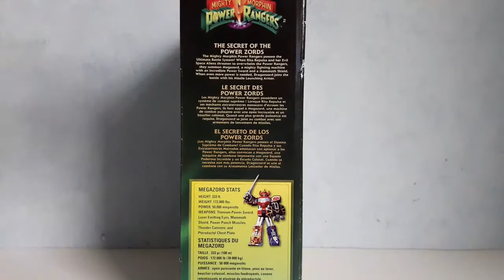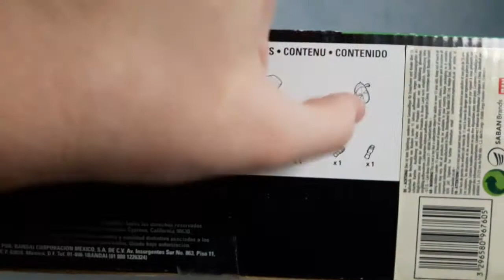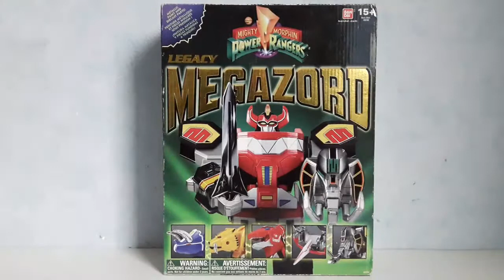DX Legacy Dino Megazord 🦖 [2013] Review en Français - Power Rangers Mighty Morphin 🦖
Premier Megazord que je vous présente, le DX Legacy Megazord, réédition du robot original, parue en 2013 pour les 20 ans de la franchise Power Rangers. Cette rééedition est surtout celle du DX Dino Megazord de 2010 mais avec une meilleure finition. J'espère que vous aimerez la review.

Chapitres :
- 00:00 Intro
- 02:06 Tour de la boîte
- 04:30 Présentation des Zords
- 05:33 Tyrannosaurus Dinozord
- 09:31 Mastodon Dinozord
- 11:08 Triceratops Dinozord
- 13:00 Sabertooth Tiger Dinozord
- 14:33 Pterodactyl Dinozord
- 16:44 Formation Tank Mode
- 22:57 Dino Megazord Tank Mode
- 23:42 Formation Mode Megazord
- 30:26 Dino Megazord
- 33:28 Conclusion
- 33:54 Outro

Crédit musical : Go Go Power Rangers - Megadeth

Next : DX Delta Squad Megazord - Power Rangers S.P.D.